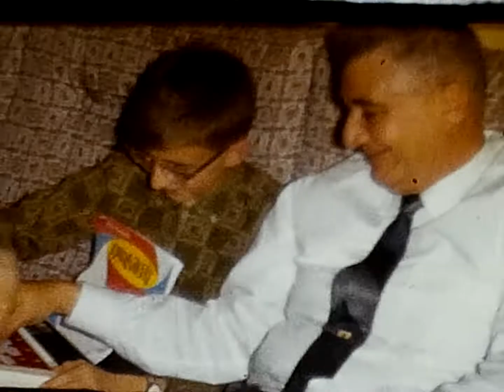1964 Christmas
Christmas in Mineola